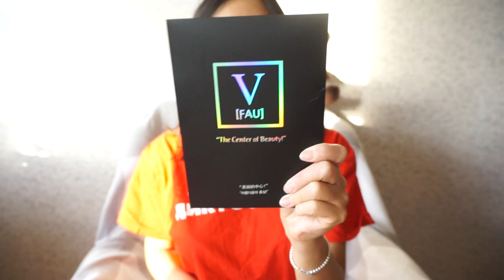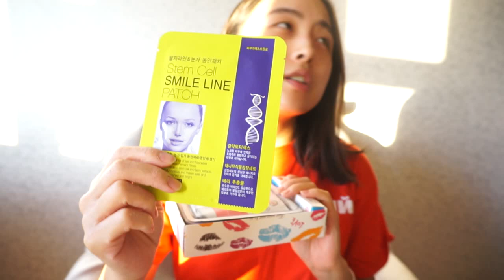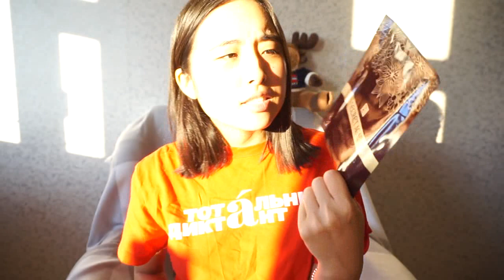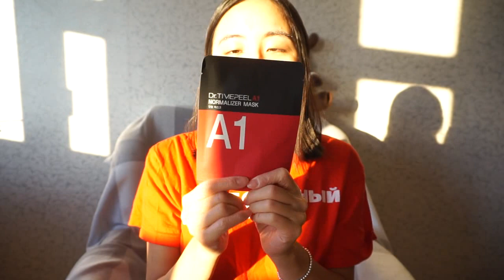💕ВСЕ о тканевых масках｜Как использовать маски｜Новый масочный бокс Bonya's Pouch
Дорогие, вернулась с интересным, но не коротким видео о тканевых масках! Потому что я сама большой фанат масок, именно тканевых 😍
+ вместе делаем мой последний Skin Care с моими любимыми продуктами!

В видео ответила на вопросы:

- Почему тканевые маски популярны?
- Сколько минут держать тканевую маску на лице?
- Нужно ли смывать маску?!
- Что делать, если маска липкая?!
- Что такое « 7масок в неделю»?
и др.

Надеюсь видео будет для Вас полезным.💕